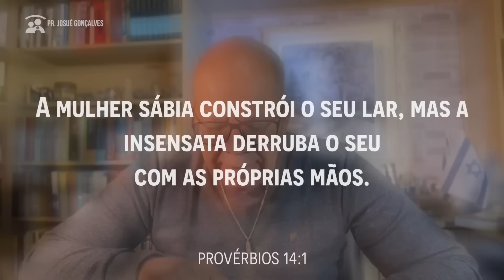15 verdades que todo MARIDO deseja que sua ESPOSA entenda Blindagem Contra Traição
Pastor Josué Gonçalves traz uma pregação sobre família para quem deseja melhorar o casamento, aprender como educar os filhos conforme a bíblia sagrada e viver o melhor de Deus nesta terra.